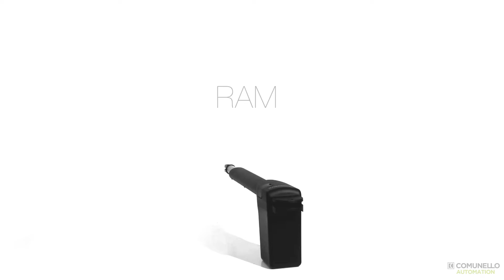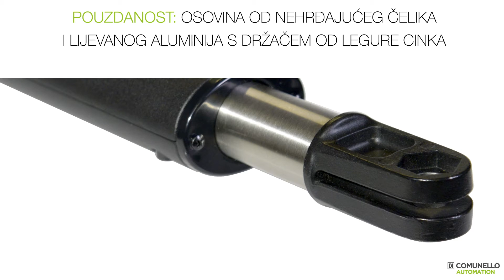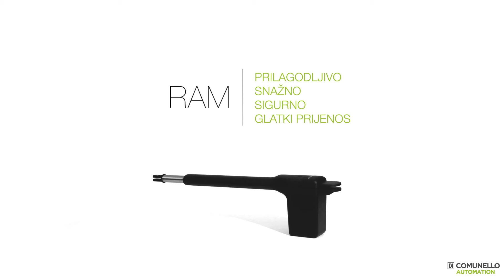Comunello RAM Hrvatska